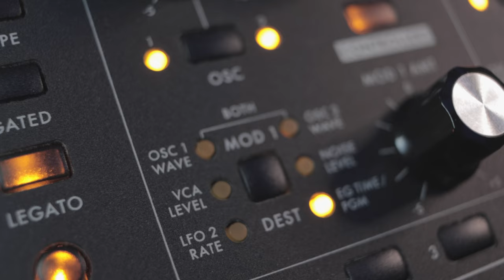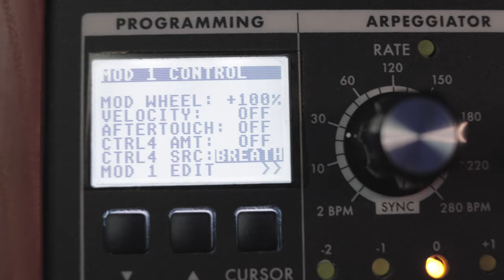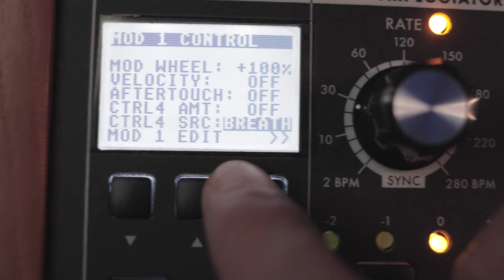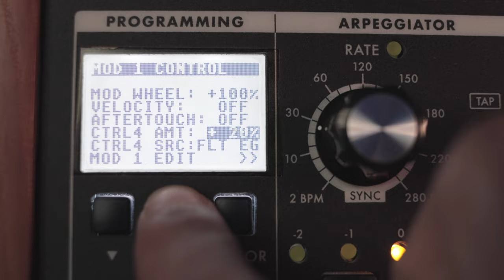Hablemos de algunas maravillas del Moog Subsequent 37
📖 Ebook (amazon best seller)
90 maneras de capitalizar en la nueva industria musical: shorturl.at/GINR9